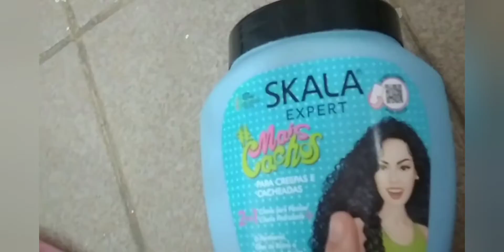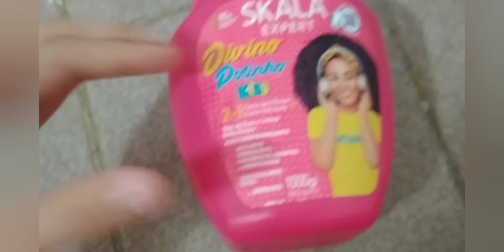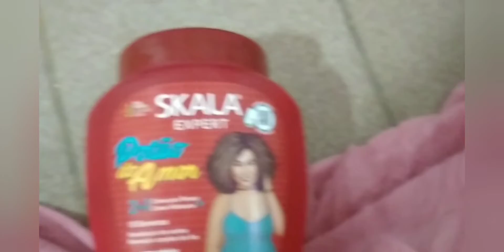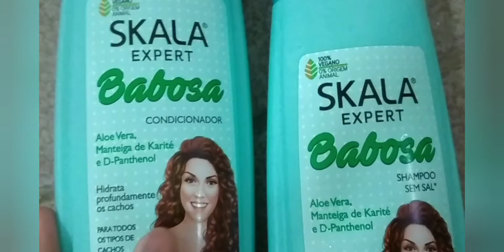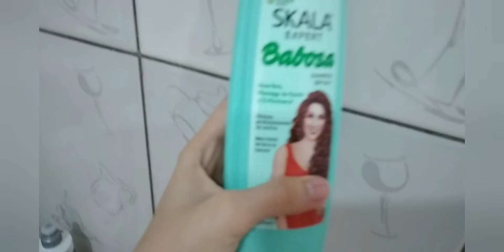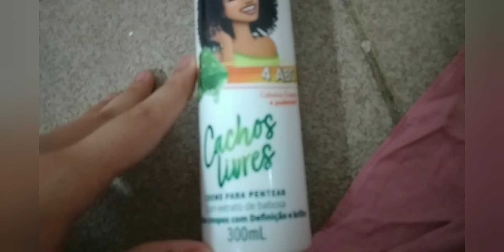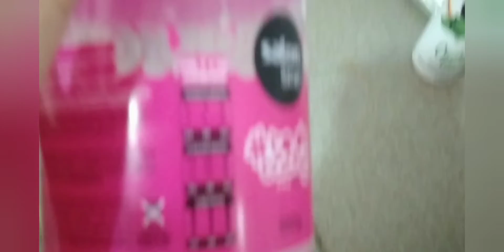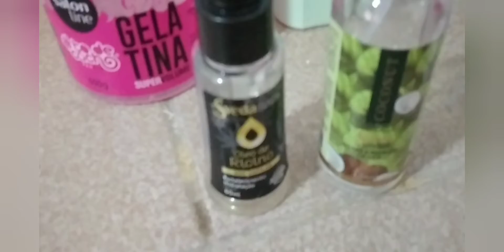todos dos meus produtinhos🥰cabelos